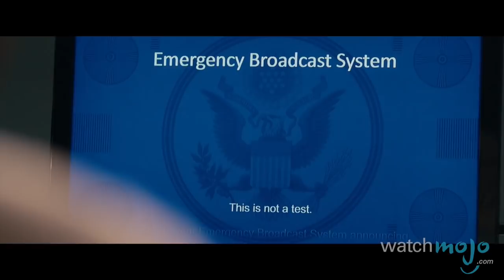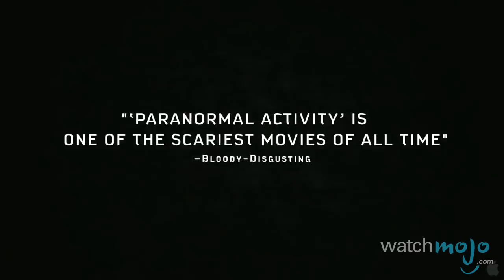Top 10 Most Hyped Horror Movies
Sometimes hype for a movie is so great, it’s scary. as we count down our picks for the Top 10 Hyped Horror Movies.

Special thanks to our users NickSpake, Erica Jones and Donathan Rogers for submitting the idea on our Suggestion Tool